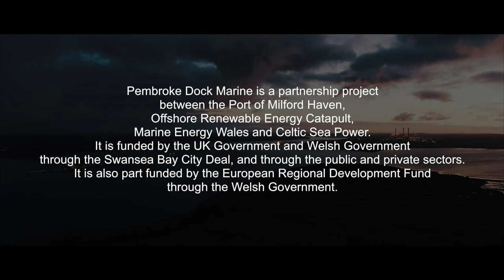If We Try - Pembroke Dock Music Video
As part of The Aloud Charity's special collaboration project with the Port of Milford Haven, Marine Energy Wales, Celtic Sea Power and Offshore Renewable Energy Catapult, we are proud to present our new song 'If We Try'.

This song was written and performed during a song-writing workshop by pupils from Henry Tudor School in Pembrokeshire and members of the local community to raise awareness for sustainable energy in their local area and promote the Pembroke Dock Marine Project.

Thank you members of the community and all the pupils involved in the making of the song.

If you enjoyed this video, please like it, share it and consider donating to help us continue the work we do in Aloud